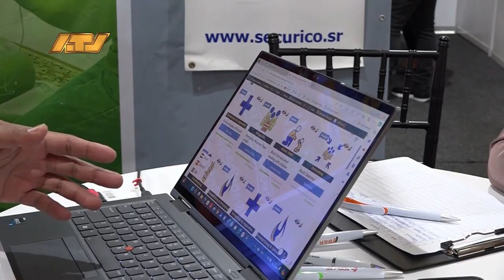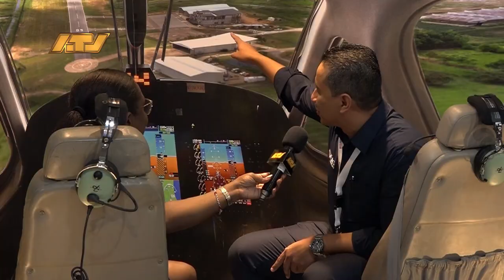06 06 2024 SEOGS verslag over de tentoonstelling van bedrijven